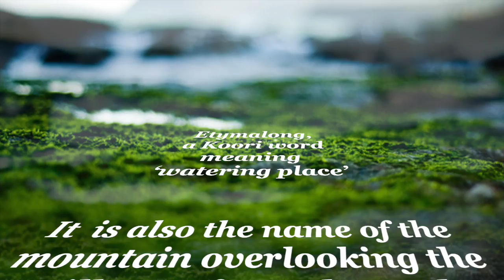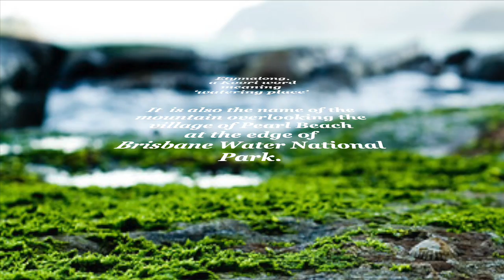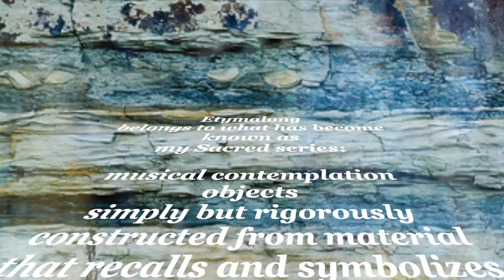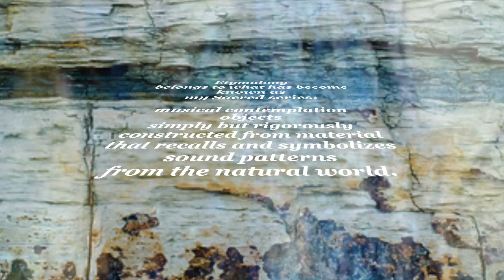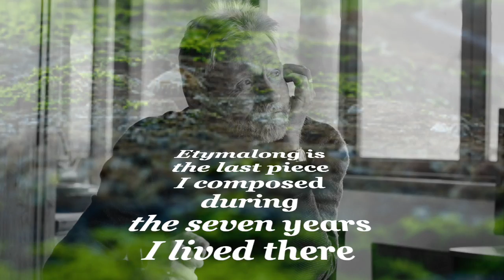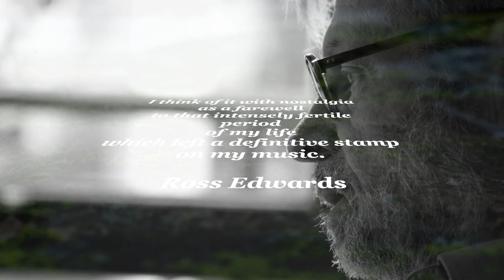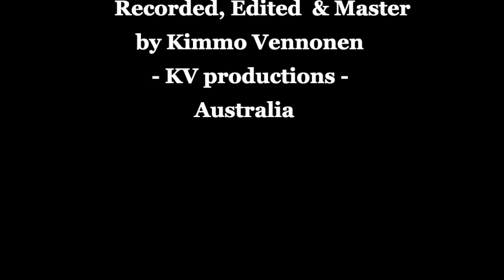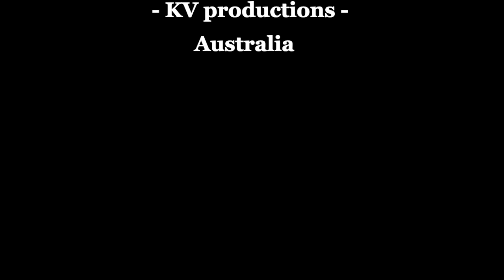Marcela Fiorillo performs Ross Edwards Etymalong HD 720p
Etymalong, a Koori word meaning ‘watering place’, is also the name of the mountain overlooking the village of Pearl Beach at the edge of Brisbane Water National Park, north of Sydney. Etymalong is the last piece I composed during the seven years I lived there with my family and I think of it with nostalgia as a farewell to that intensely fertile period of my life which left a definitive stamp on my music. Etymalong belongs to what has become known as my Sacred series: musical contemplation objects simply but rigorously constructed from material that recalls and symbolizes sound patterns from the natural world.
( Ross Edwards)
Etymalong, palabra koori que significa "lugar de agua", es también el nombre de la montaña que domina el pueblo de Pearl Beach en el borde del Water National Park en Brisbane, al norte de Sydney. Etymalong es la última pieza que compuse durante los siete años que viví allí con mi familia y la pienso con nostalgia como una despedida a ese período intensamente fértil de mi vida que dejó una huella definitiva en mi música. Etymalong pertenece a lo que se conoce como mi serie Sagrada: objetos de contemplación musical construidos de manera simple pero rigurosa a partir de material que recuerda y simboliza patrones sonoros del mundo natural.
(Ross Edwards)